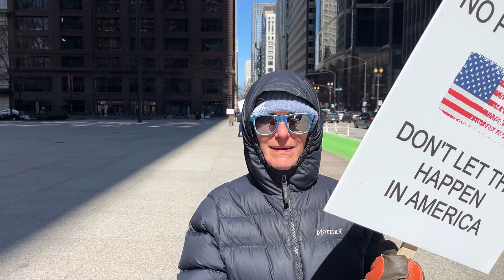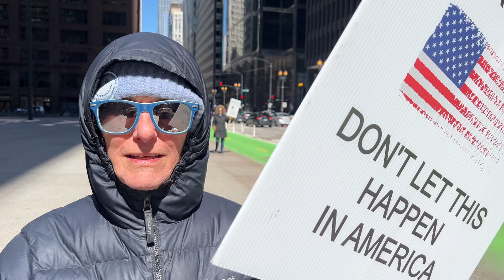PROTEST IN CHICAGO OVER DENIAL OF EARLY SECRET SERVICE PROTECTION PRESIDENTIAL CANDIDATE RFK JR.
The Biden administration's continued refusal to grant  Presidential opponent Robert F. Kennedy Jr. early Secret Service protection sparked a protest Saturday at the Kluczynski Federal Bldg. in Chicago on Saturday. The DHS, which also has the authority to grant protection, has similarly denied Kennedy's five petitions for protection since September 2023 . Protesters say it's an unprecedented abuse of power and point to Nikki Haley being given early Secret Service protection but not Kennedy. They also claim four applicable U.S. Code provisions to determine whether Kennedy is a ”major candidate” for the purposes of early Secret Service protection are being intentionally ignored or disregarded.   Protesters say refusing to grant Kennedy early protection is a clear effort to discourage Kennedy from running and expend campaign resources to hire private protection.  The protest was non-partisan with some Democrats, uncommitted voters, and Republicans in attendance with Kennedy supporters.

WATCH "The Real RFKJr Movie" documentary now free for a limited time.  The Real RFK Jr documentary reveals how Robert F. Kennedy Jr empathized with the citizens’ struggles. In the film, the main character argues that living intentionally daily and focusing on the right things have helped him overcome numerous challenges.  The documentary demystifies and sheds light on the truths about the activists, environmentalists, and politicians as it demystifies and sheds light on the truths about the activists, environmentalists, and politicians. It dispels the common understanding that Robert F. Kennedy Jr. is an “anti-vaxxer” but an advocate children's health and of vaccine safety.  The Real RFK, Jr is for everyone across the globe. You can watch it with your friends and family. The producer claims the cinema provides an opportunity to know the authentic Robert F. Kennedy Jr.  The Real RFK, Jr documentary is a must-watch for people looking to understand the man, father, and human making a run for the top office seat.   Learn what the main stream media doesn't want you to know!